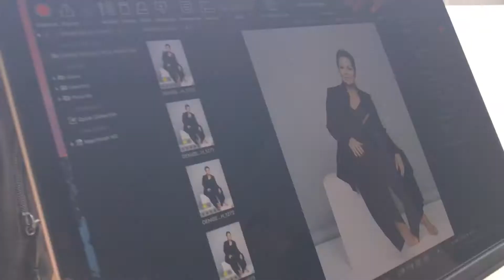Happiful behind the scenes... with Denise Welch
We go behind the scenes with Denise Welch as she prepares to be September's cover face!